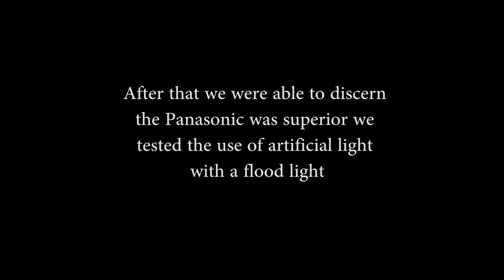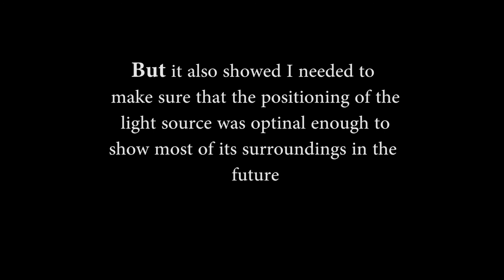FMP Lighting Experimentation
Bath College project for my FMP